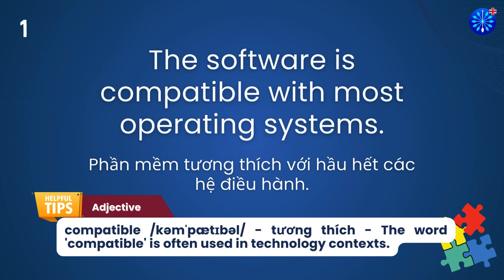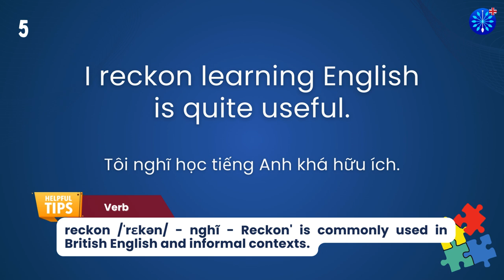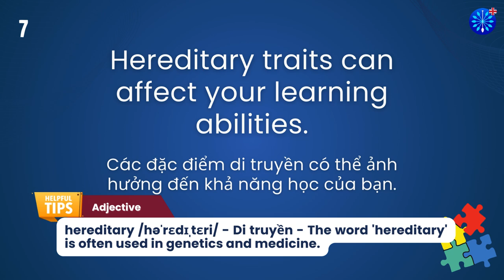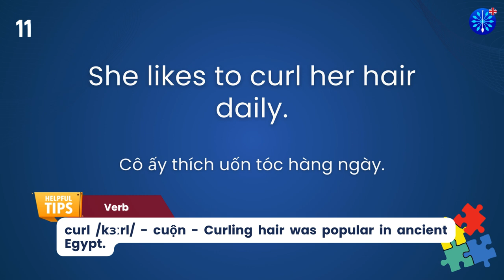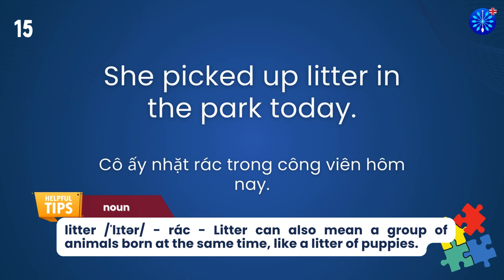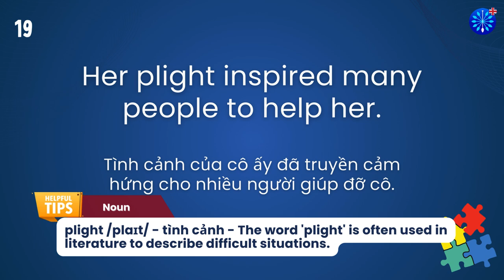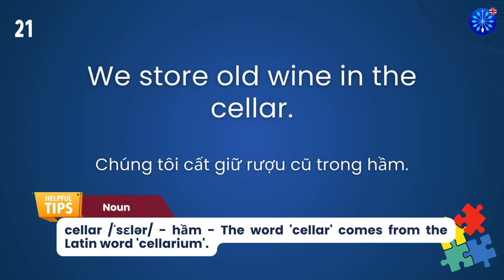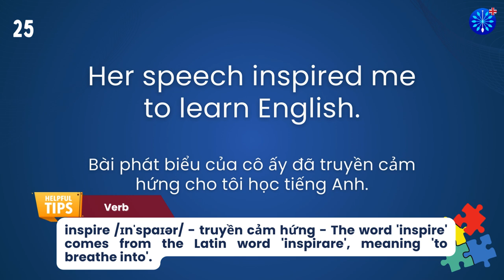Học Tiếng Anh | Từ Vựng Tiếng Anh Toeic Core Phần 77/100 | Perfect for IELTS TOEFL | Words & Samples